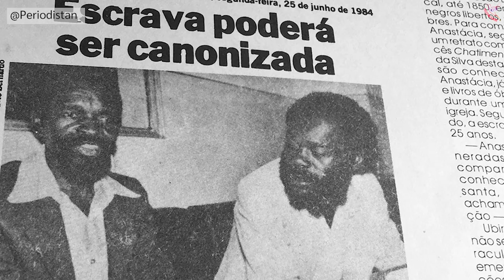Escrava Anastacia: The Brazilian Slave Who Became an Icon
Escrava Anastacia is a folk saint, popular with the Afro-Brazilian community. Accounts of Anastacia’s life vary, but one story goes that her master’s wife accused her of flirting with her husband and as a punishment, she forced her to wear an iron mask over her face. Anastacia wore the mask for the rest of her life, until she died from tetanus from the rusty metal.

Today Anastacia is revered as a folk saint, and there have been campaigns to have her canonized by the Catholic church. Heare her story in this 60-second video!